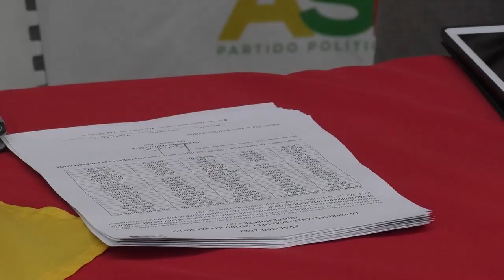INDÍGENAS YUKPA PIDEN QUE CAPTURADOS POR DROGA DE SU COMUNIDAD SEAN DEJADOS EN LIBERTAD CLICK CNC